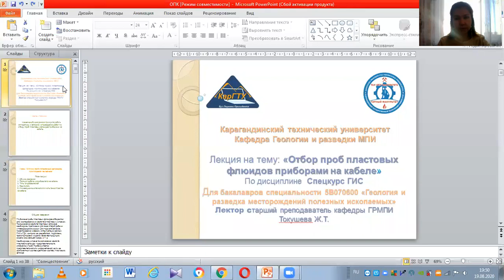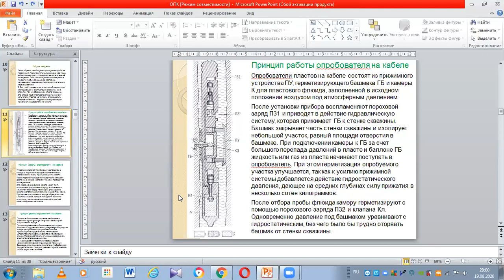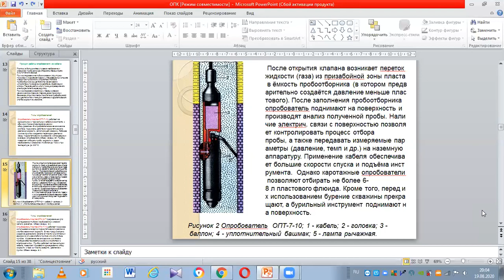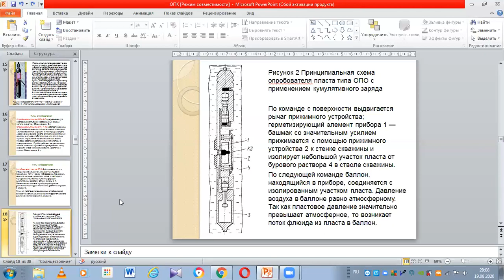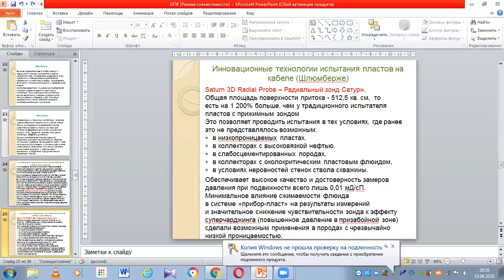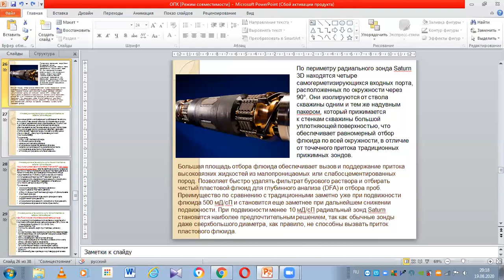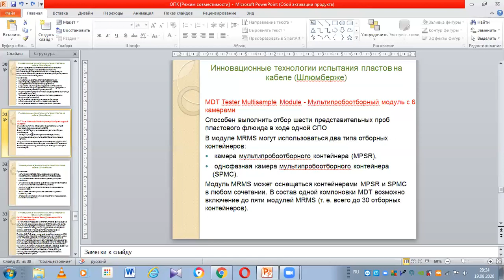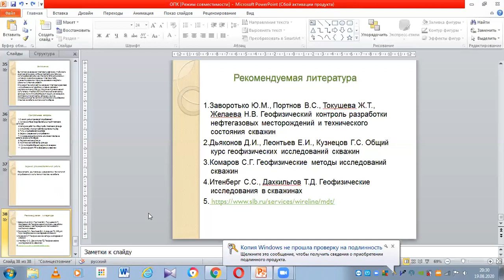Спецкурс ГИС Лекция Отбор проб пластовых флюидов приборами на кабеле